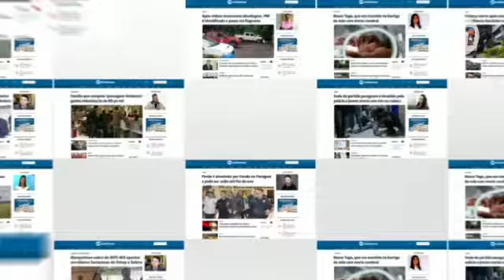Acidente mata ciclista no dia 22 06 2020